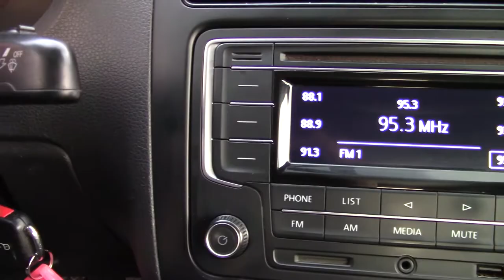Volkswagen / Vento / 2018 - 6642